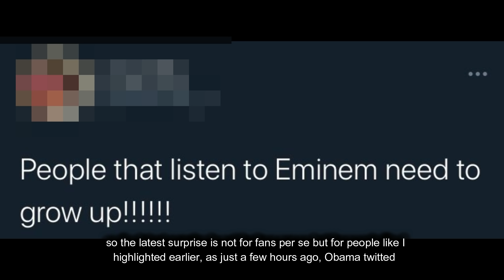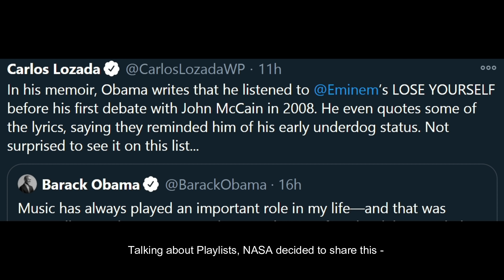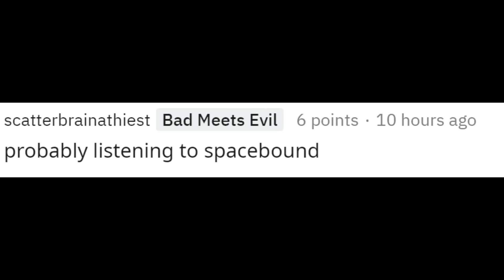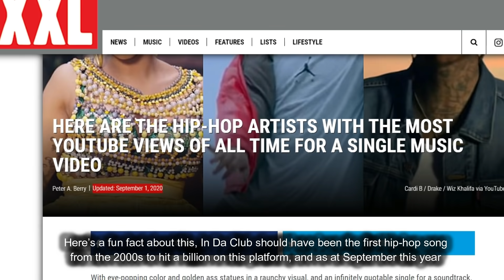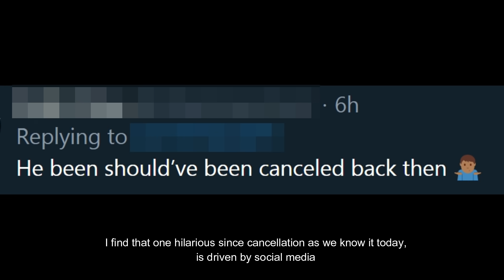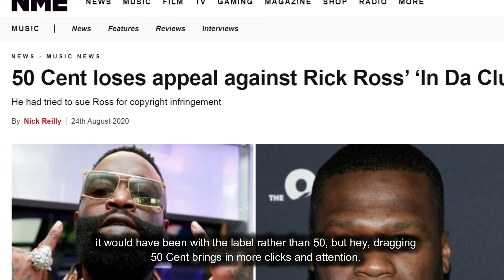Obama Listens To Eminem 👀 50 Cent Joins Eminem For Hip-hop Record As In Da Club Hits 1 Billion